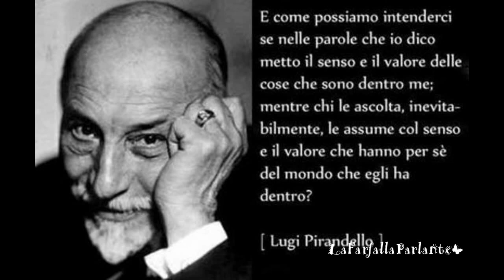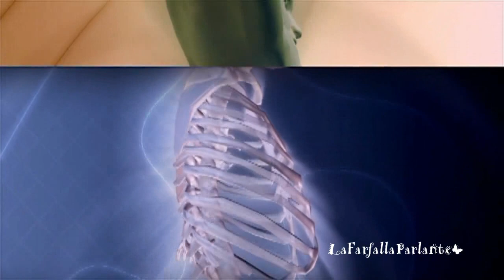Creatori di Realtà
Senza ombra di dubbio l’essere consapevoli di vivere immersi in una realtà soggettiva porta con sé delle conseguenze non indifferenti che creano un modo diverso di vivere la vita.
La realtà viene percepita in modo diverso da individuo a individuo.